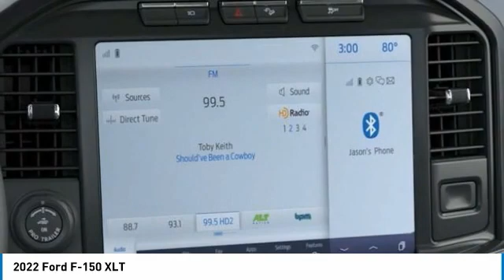2022 Ford F-150 221420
2022 Ford F-150 XLT

Brighton Ford
8240 W Grand River Rd

4WD.brbrRapid Red Metallic Tinted Clearcoat 2022 Ford F-150 XLT 4WD Automatic 2.7L V6 EcoBoost All vehicle pricing is shown with A/Z pricing. Not all buyers will qualify for all discounts/rebates/pricing plans shown. Please see dealer for complete details and to find out what pricing you qualify for. Brighton Ford is conveniently located off of Grand River Road in Brighton, Michigan. Brighton Ford is near the intersection of I-96 and US-23 in Brighton, Michigan. We have the largest selection of used trucks, used cars and used SUVs with over 200 pre owned vehicles in stock! Brighton Ford serves all nearby cities including South Lyon, Howell, Fenton, New Hudson, Novi, Ann Arbor, Whitmore Lake, Lansing, Detroit, Toledo and Flint.